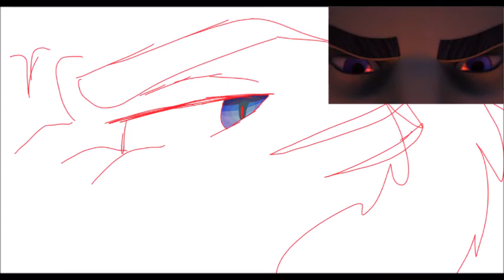(Part 17) No Limits MAP for Bald Vegeta - WIP 2